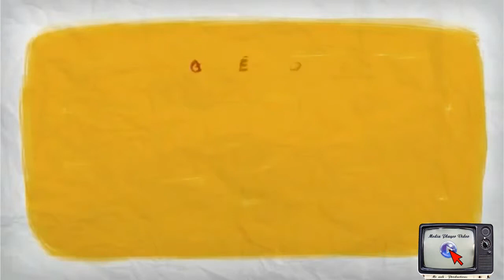Quảng Cáo Kiếm Tiền Cùng YOUTUBE --- Kênh HD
Chuyên về Các Clip giải trí & Hướng Dẫn Kiếm Tiền